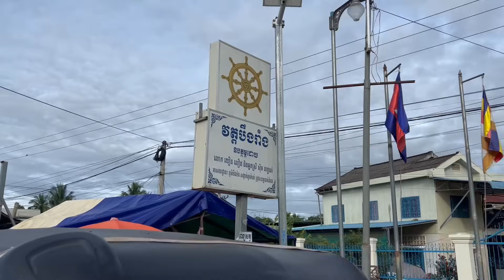ទិញម្ហូប នៅជាយក្រុង ផ្សាអ៊ូអរ ទំុនិញធូៗថ្លៃត្រីសាច់ស្រស់ៗសំបូរបស់ធម្មជាតិណាស់ahmey